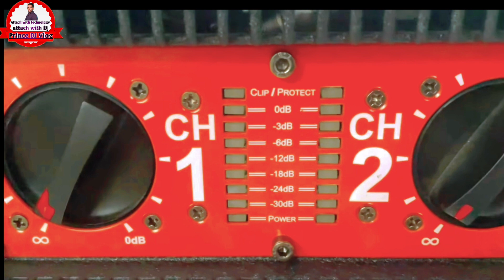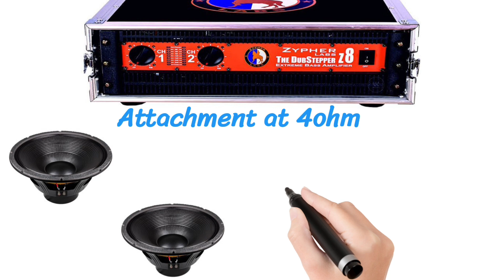zypher labs z8 amplifier price || Bass Amplifier for Plazma bass || zypher Dubstepper z8